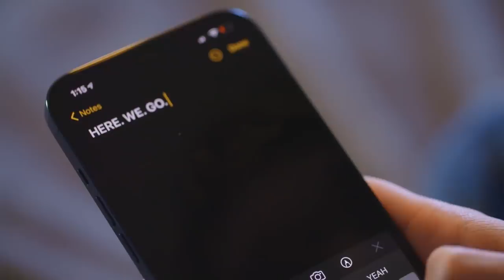Luke Comes Out As Bisexual ❤️ | 22 Kids And Counting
Just wanted to say a MASSIVE thank you to everyone for all the beautiful messages and comments we’ve received after the programme. We can’t even begin to put into words how proud we are of Luke for sharing his story with you all and I know this will have helped so many people going through the same. I just want to say always be you embrace you and love you you get one life LIVE IT TO THE ABSOLUTE MAX  love you so much Luke ❤️❤️❤️